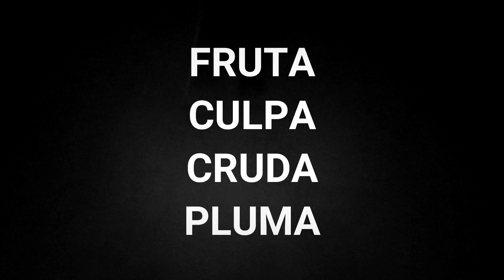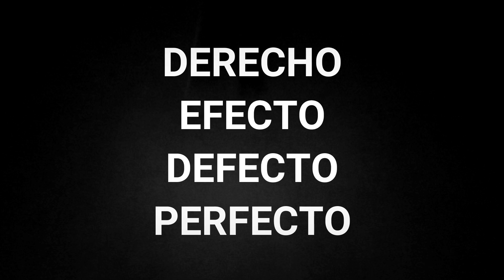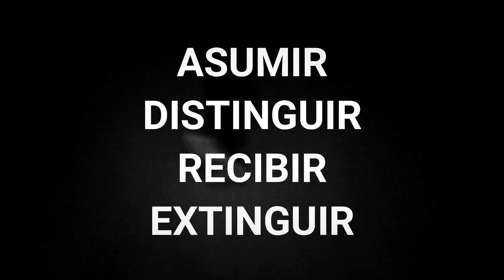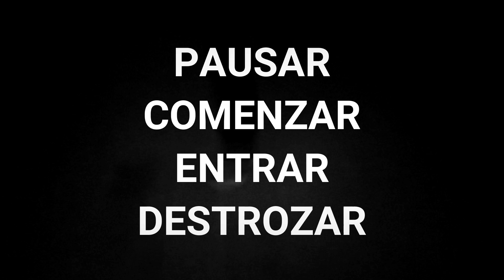BASE DE RAP CON PALABRAS 🔥🎤| PRÁCTICA DE FREESTYLE | BASE DE RAP PARA IMPROVISAR #138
¡ENTRENA TU FREESTYLE CONVINANDO LAS PALABRAS!
¡COMENTA LAS MEJORES RIMAS QUE HAYAS CREADO!

¡LIBERA TODO EL FLOW QUE DUERME EN TU INTERIOR! 🥇

⚠️ *USO DE PISTAS*⚠️

SI QUIERES USAR LA INSTRUMENTAL SIN FINES DE LUCRO DEBES NOMBRARME EN EL TITULO DEL VIDEO (PROD. VCASSETTE) ADEMAS DEBERAS PONER EL LINK DEL VIDEO DE LA INSTRUMENTAL.

TODAS LAS PISTAS SON DE LA AUTORIA DE VCASSETTE Y SE PROHIBE EL USO COMERCIAL, SI DESEAS ADQUIRIR LA INTRUMENTAL DEBES COMPRAR UNA LICIENCIA 💰

IGNORAR TAGS

entrenta tu freestyle practica bases palabras doble tempo rap trainer